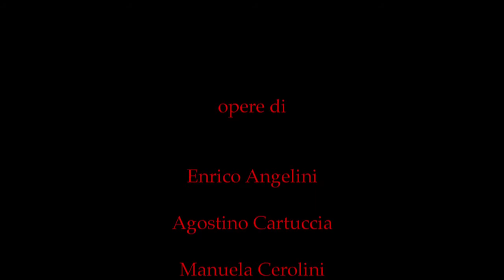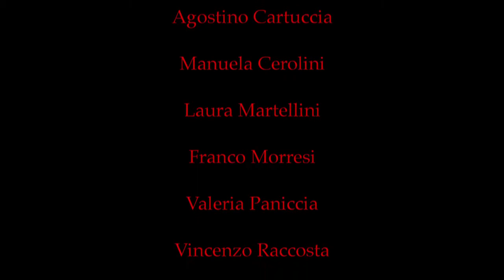Omaggio a Maria, Mater Nostra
trailer collettiva d'arte OMAGGIO A MARIA MATER NOSTRA, dal 22 dicembre al 6 gennaio 2013, sala Foresi, Palazzo Ducale Cesarini-Sforza, Civitanova Marche. Opere di Agostino Cartuccia, Manuela Cerolini, Laura Martellini, Franco Morresi, Valeria Paniccia, Vincenzo Raccosta, Roberto Torregiani, Renzo Tortelli. Voce Anna Teresa Rossini, Montaggio Marco Pecchinino, Musica Riccardo Giagni, Regia Valeria Paniccia